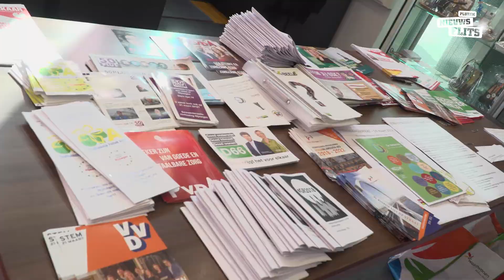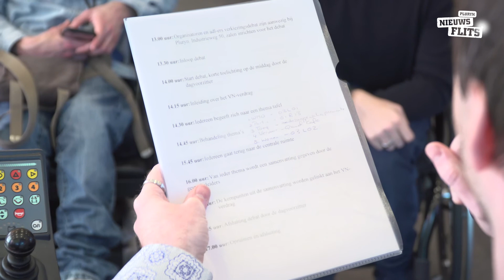Nieuwsflits: verkiezingsdebat gemeenteraadsverkiezingen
Veel belangstelling voor het verkiezingsdebat op het hoofdkantoor van Pluryn in Nijmegen, waar mensen met een beperking in gesprek gingen met lokale politici. Het debat, georganiseerd door diverse cliëntorganisaties, was een uitgelezen kans om op toegankelijke wijze actuele thema’s en zorgen te bespreken met huidige- en toekomstige gemeenteraadsleden.